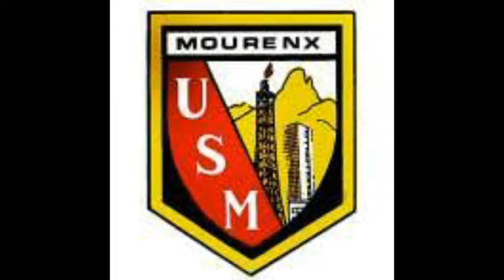Cadets US OMB vs Ras Ent XV des Graves Leognan (8ème de finale) (Orthez 2022) (Partie 26)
Cadets de l'US OMB

Match de championnat Nouvelle-Aquitaine (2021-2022) contre Ras Ent XV des Graves Leognan
8ème de finale (Phase finale niveau C)

Lieu : Orthez (64)
Date : 14/05/2022

Titre : Cadets US OMB vs Ras Ent XV des Graves Leognan (8ème de finale) (Orthez 2022) (Partie 26)

US OMB rassemblement entre les clubs de rugby d'Orthez, Mourenx & Arthez/Lagor

    - USM (Mourenx)
    - USB (Arthez/Lagor)a
    - USO (Orthez)

Victoire de l'équipe de l'US OMB par 23 à 12 contre le Ras Ent XV des Graves Leognan